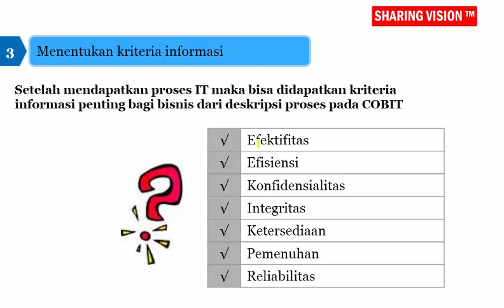Cobit & Audit Framework: Step By Step Approach to Implement IT Govenrance-Sesi 2,Part 4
Step By Step Approach to Implement IT Govenrance. Saksikan